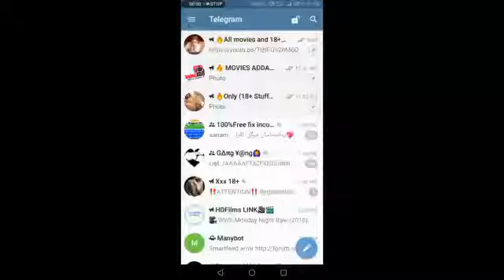🔥Download Crossfire: Final 12 Hours Game Beta Apk in Android_ (_Zombie_Mode_Gameplay)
🔥Download Crossfire: Final 12 Hours Game Beta Apk in Android

🔥Requirements for game :
1. Android version 5.1 or up
2. 1.8 GB
3. Mode (online)
4. Version : Beta apk

🛃 If you are the developer or the owner of the game and want me to delete the video on my channel please e-mail me ASAP, I will respond within 24 hours or less. There is never a need to strike a video down when you can get it removed within the same day and keep the channel and yourself happy Email